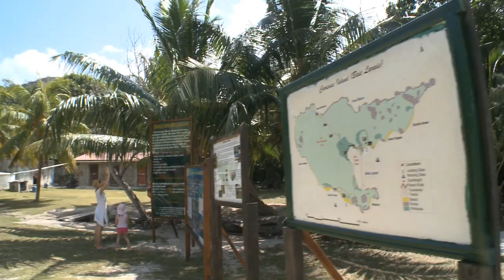ANGEL TOURS curieuse st pierre excursion on praslin island seychelles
Day trip to curieuse island national park,  authentic bbq lunch and snorkeling at st pierre